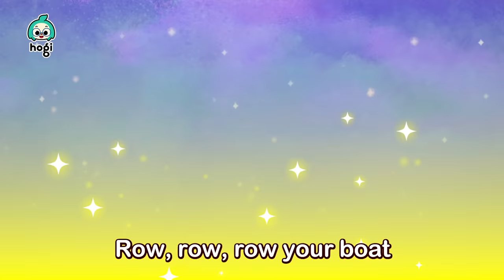Fun Colorful Pop It + ABC Songs + More｜BEST SONGS of the MONTH｜Hogi Colors｜Hogi Pinkfong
You're watching "BEST SONGS of the MONTH" compilation, an interactive series prepared to you by Pinkfong & Hogi!

00:00:00 Learn Colors with Colorful Pop It
00:03:23 Hogi's Jingle Play
00:06:39 Learn Colors with Candy
00:09:39 Let’s Break the Alphabet Pinata! (Let’s Break the Alphabet Piñata!)
00:12:59 Row, Row, Row Your Boat
00:16:00 Learn Colors with Dinosaur Race
00:18:47 Let's Pop The Alphabet Balloon!
00:22:02 Head, Shoulders, Knees, and Toes
00:24:49 Learn Colors with Rainbow Popcorn
00:28:00 Learn Colors with Hogi's Friends
00:30:15 Finger Friends
00:33:03 Learn Colors with Balloon
00:36:07 Learn Colors with Dinosaurs
00:39:14 Rain, Rain, Go Away
00:42:16 Hogi's Jingle Play
00:45:32 Learn Colors with Colorful Pirate Slides
00:48:34 Eensy Weensy Spider
00:51:35 Learn Colors with Colorful Ball Pit
00:54:48 Learn Colors with Colorful Mosquitoes